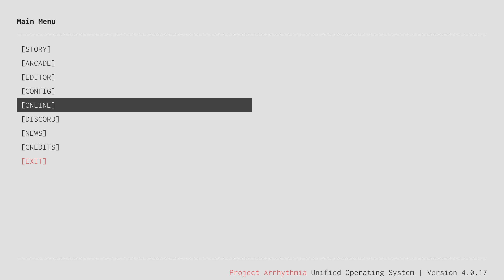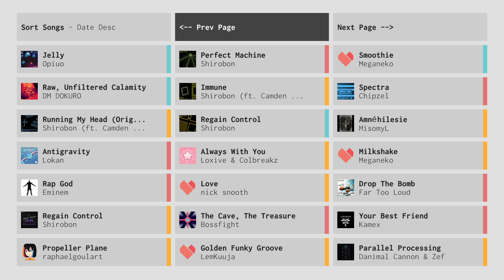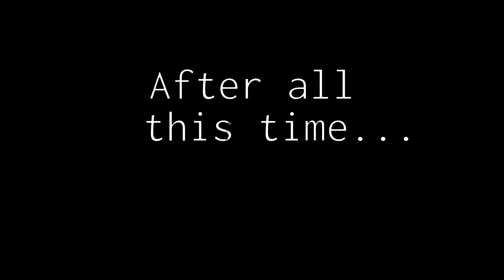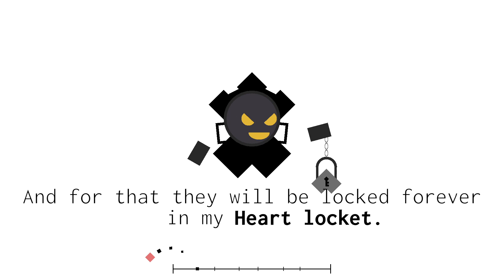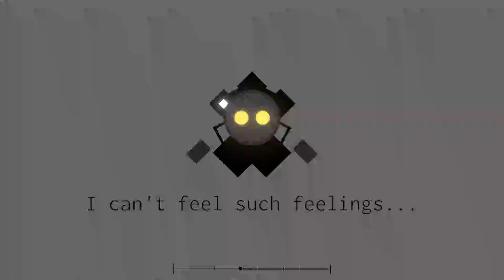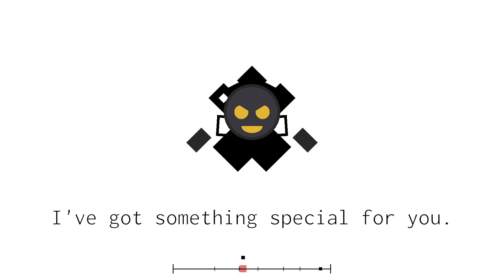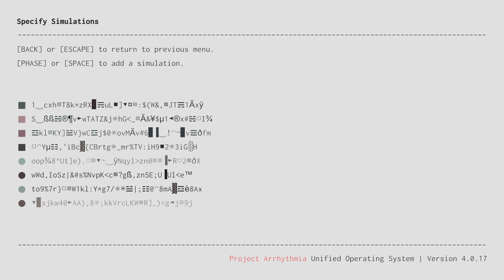Special (Project Arrhythmia)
Special Video

Level "Coalesce" by: Thaun0

Level "A New Dawn" by: ol666 (is the jbkhihjnjhgg o)

Yes, something went wrong. My discord crashed :/